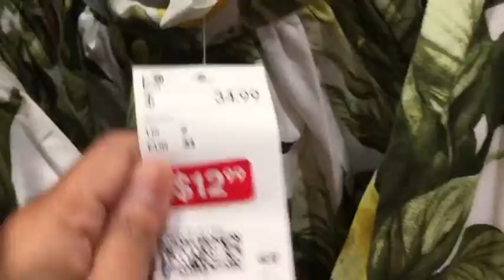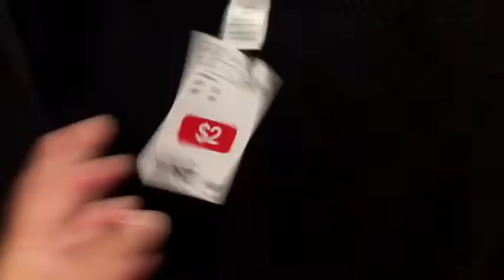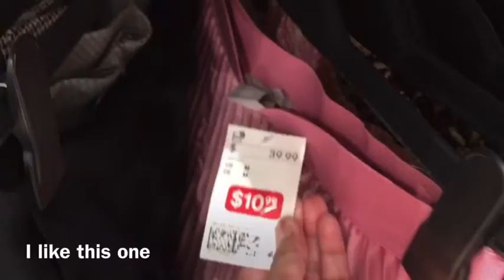H&M 🌹🌹🌹 | Big Sale Event | shop with me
For as low as $2???